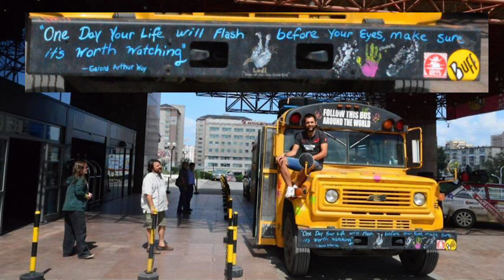How adventures can grow you | Vlad Grigore | TEDxBucharestSalon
From the coasts of the US to Ulan Bator, from the Baikal Lake to the Black Sea, Vlad tells the story of how adventures helped shaped his life, from early childhood to present day.

An avid adventurer and keen explorer, Vlad tells us how achievements like crossing the frozen Baikal Lake in a motorcycle or rowing in the open ocean helped him be a better life, and draws four lessons on how we could use adventures to create a life worth watching.  In 2012 Vlad founded Today You Can Do Anything, a community that helps others achieve their dreams and overcome their limits. He experienced The Mongol Rally – one of the Top 10 automotive endurance races and also crossed Baikal Lake on a motorcycle for 1000 km at -35 degrees C. He decided to bring the ocean rowing experience in Romania and created the Black Sea Rowing project, the only ocean rowing boat at the Black Sea. He is also a volunteer in a Search and Rescue NGO, together with his Labrador (Toshi), while also working a full-time job as a Business Development Manager. This talk was given at a TEDx event using the TED conference format but independently organized by a local community.